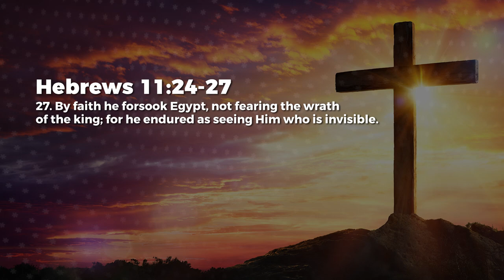Faith Is A Choice - Jean George | Daily Devotion, September 21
Today's Daily Devotional: Faith Is A Choice